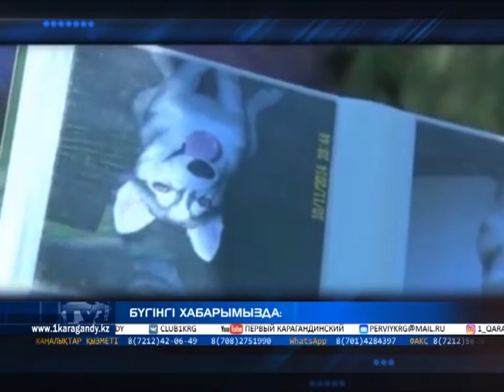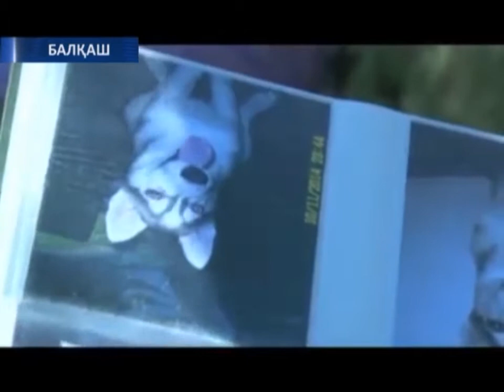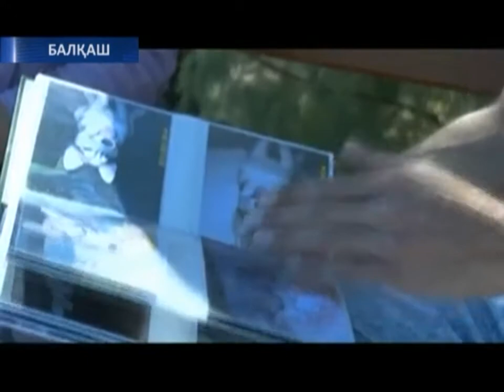03/10/2017 - Бірінші Қарағанды телеарнасының жаңалықтары